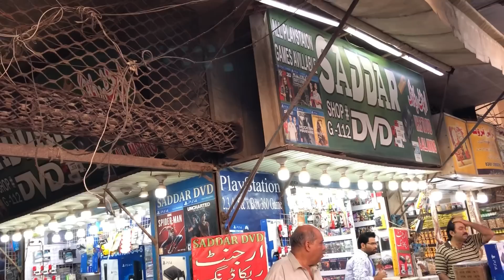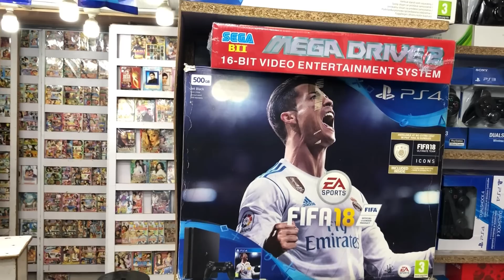Gaming Console Under 7K PKR | PS4 | PS5 | PS3 | PS2 | XBox 360 | PS4 in Karachi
1) Video Quality must be HD (720) or HD+
2) Make video on landscape Mode.
3) Video length should be minimum 2 minutes
4) In this video you will show you Object (car, bike, Smartphone or any Gadget) from each side properly. Tell about Specifications and Any Fault and show if you are offering any Accessorie or Equipment with this.
6) Dont send video Directly, Attached it on WhatsApp with Document option.
7) Also send some HD pictures of your Object (car, bike, Smartphone or any Gadget) for thumbnail.

Thanks